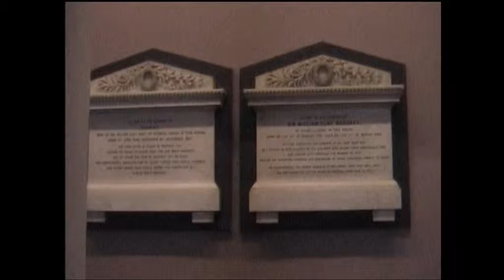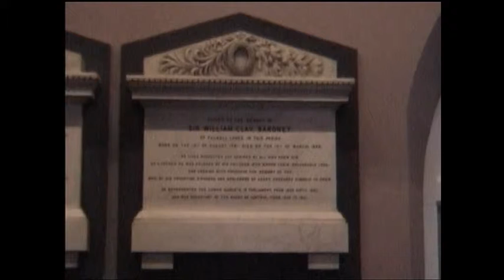CharityFair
This is an annual event of various charities raising money by selling various goods, food, bric-a-brac etc.,

Mayor Meena Bond